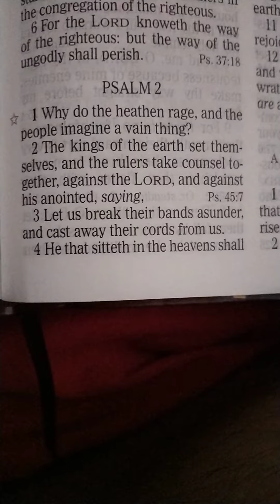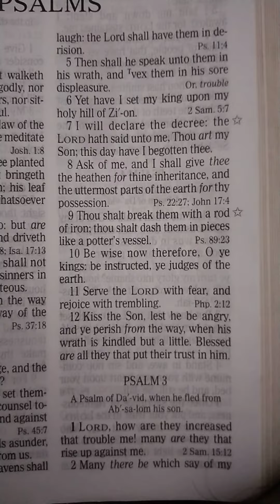Bible verse of the day Psalm 2 06/14/23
daily Bible verse, Psalms 2 06/14/23